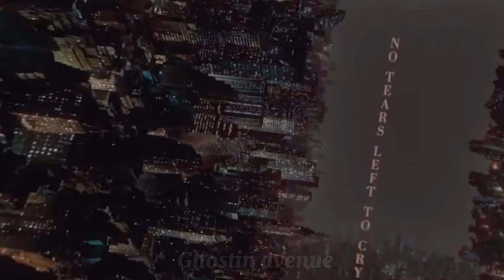Ariana Grande - Dreamland (official video)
Dreamland the lead single of my 2nd studio album

licensed by: the fan music label